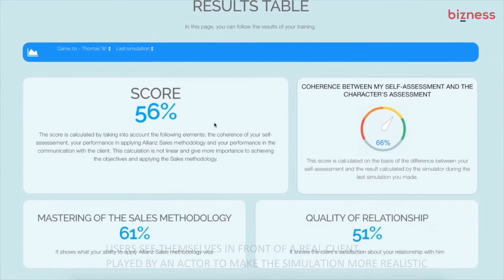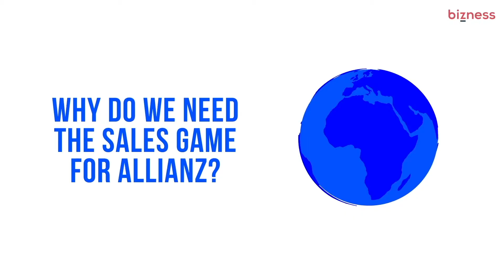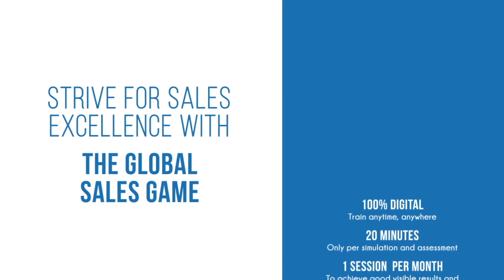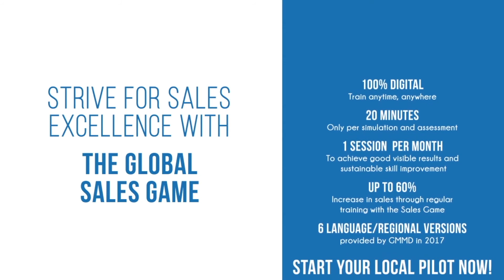Bizness & Allianz présentent le Salesgame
Sous-titres disponibles en cliquant sur l'icône dédiée dans la barre de lecture.
Témoignages des équipes d'Allianz à propos du Sales Game ! Solution de Formation Nouvelle Génération pour déclencher les performances commerciales de vos collaborateurs. Mise en place par Bizness.